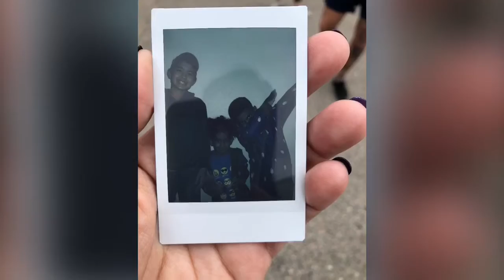BATANGANRICO BLOODLINE. PizzaRanch Spending time with Siblings. WadenaMn.